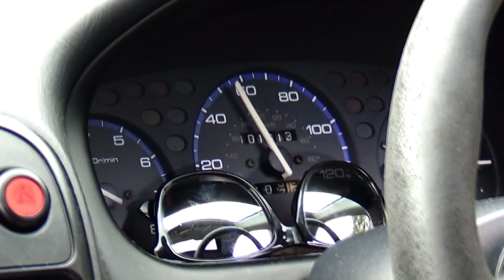Ruined Rides - Scotland Trip In The Civic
James and Pete took the civic on a nice little trip up to Inverness, while they was there they had fun in the honda, went on bike rides and had some chill fires on the edge of the loch.If you liked this video consider subscribing to the channel for more great content.

First Track -

Baney & Rayco Knoxville x IZAAX - Again (feat. Carla Jam)

Second Track -

Third Track -